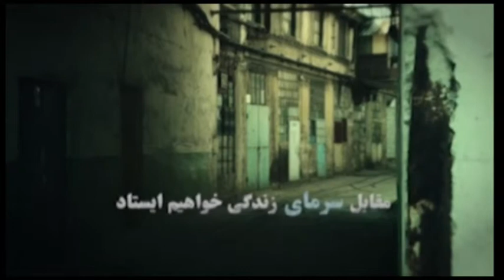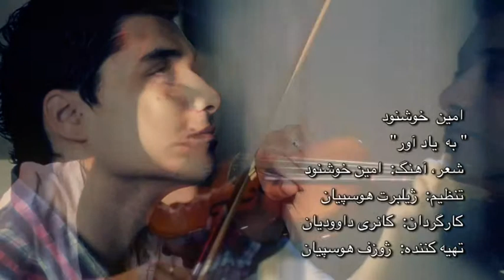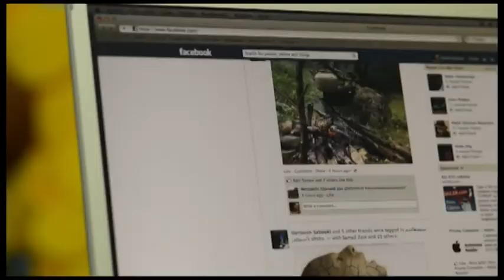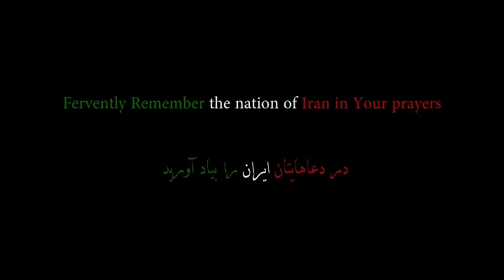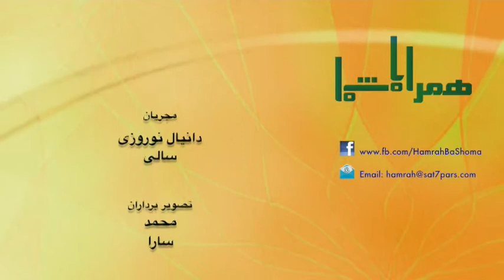Hamrah ba shoma:Tobeh 2 همراه با شما: توبه ۲- کوروش جهانشاهی